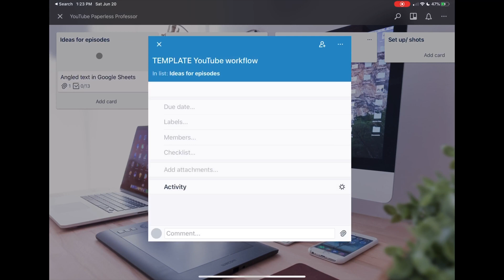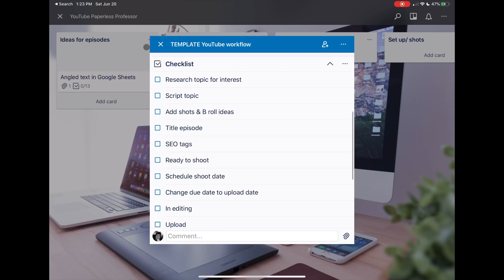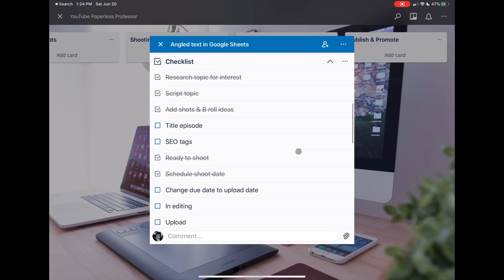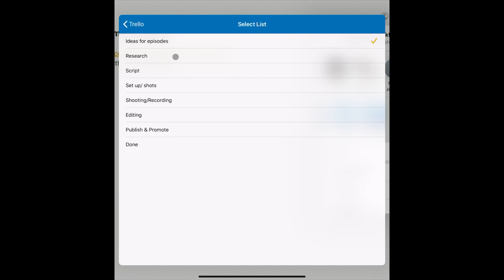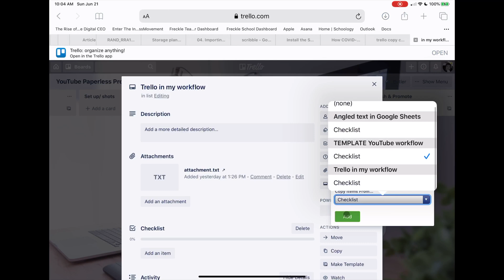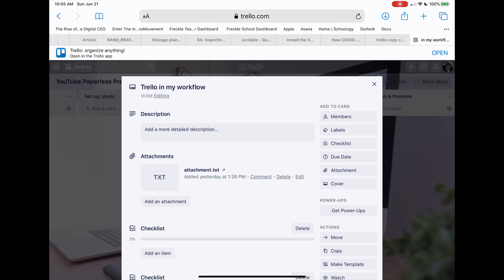My Trello Paperless Workflow (iPad or computer)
I love using Trello to keep me organized and on top of projects. In this video I show you how I process my YouTube videos from Apple notes to Trello. If you are looking for a project management tool to keep you organized, this is a great solution. I use it for work, and life!
Trello has been really helpful for me as a YouTuber and PaperlessProfessor. I hope it is helpful for you too.

iPad Pro 2018 11” 256GB with Apple Pencil 2
Edited on LumaFusion for iPad